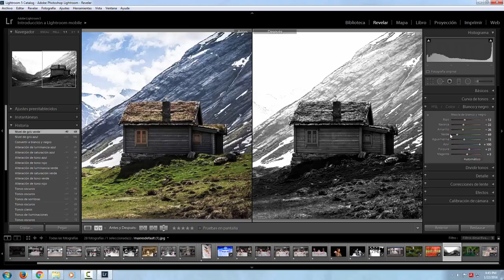El módulo Revelar de Lightroom PARTE 5 ( El panel curvas)